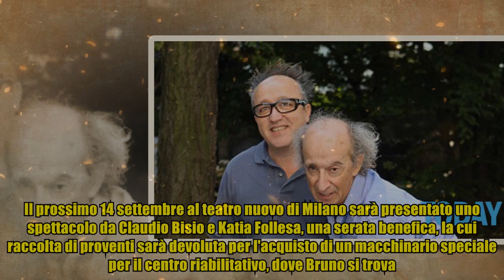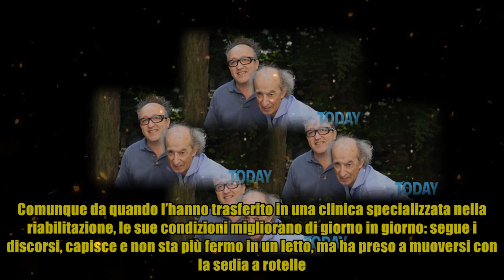Max Cavallari: "Bruno segue i discorsi, capisce e non sta più fermo nel letto"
Max Cavallari: "Bruno segue i discorsi, capisce e non sta più fermo nel letto" Le condizioni di Bruno Arena migliorano giorno dopo giorno, lentamente ma migliorano. Ne da notizia il suo grande amico Max Cavallari in una recente intervista a DiPiù. Il prossimo 14 settembre al teatro nuovo di Milano sarà presentato uno spettacolo da Claudio Bisio e Katia Follesa, una serata benefica, la cui raccolta di proventi sarà devoluta per l'acquisto di un macchinario speciale per il centro riabilitativo, dove Bruno si trova. Max ha raccontato quali sono, attualmente, le condizioni di salute dell'inseprabile amico Bruno: L’ictus ha lasciato dei segni: al momento la parte destra del suo corpo non ha sensibilità e Bruno non parla. Comunque da quando l’hanno trasferito in una clinica specializzata nella riabilitazione, le sue condizioni migliorano di giorno in giorno: segue i discorsi, capisce e non sta più fermo in un letto, ma ha preso a muoversi con la sedia a rotelle. Ora non si alimenta più co